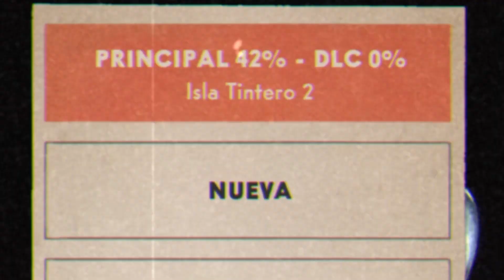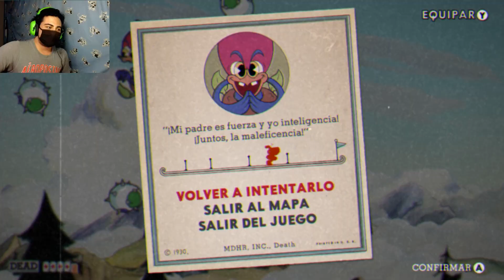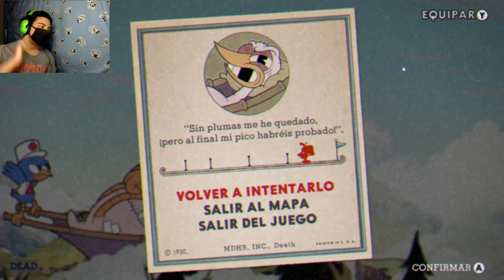Ya vamos por la mitad! 😎